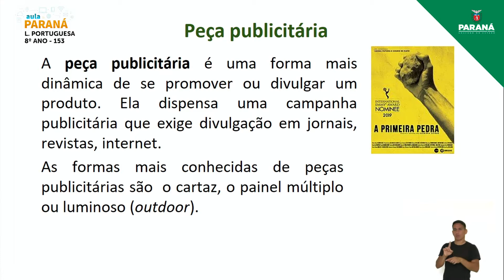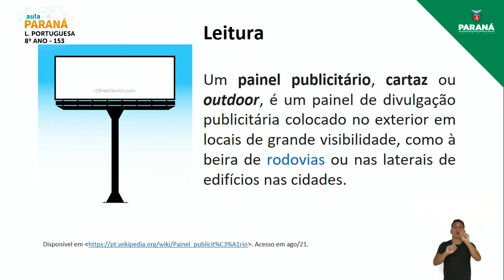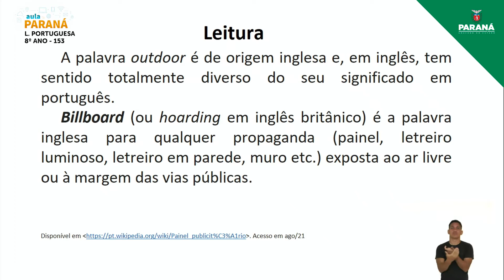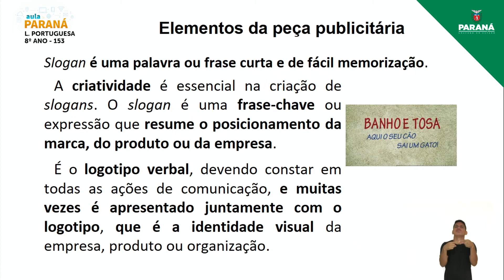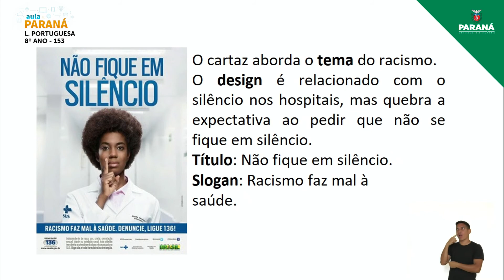2021 | Resumo da Aula | 8º Ano | Língua Portuguesa | Aula 153 - Leitura: Peça Publicitária